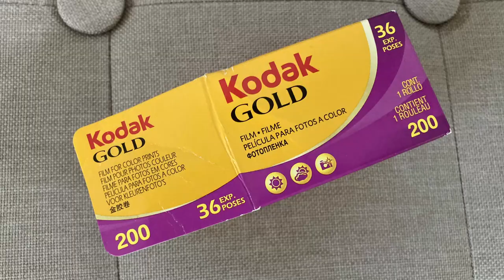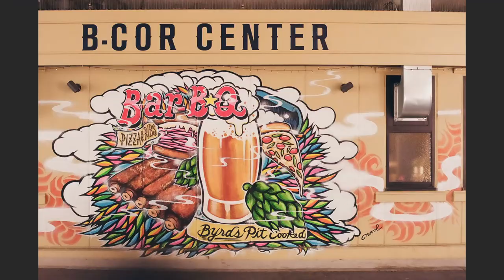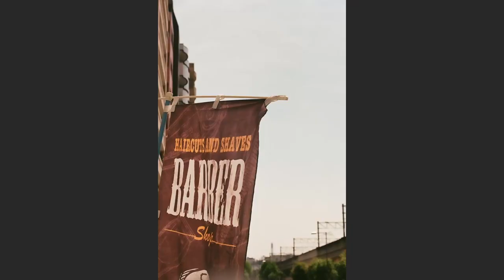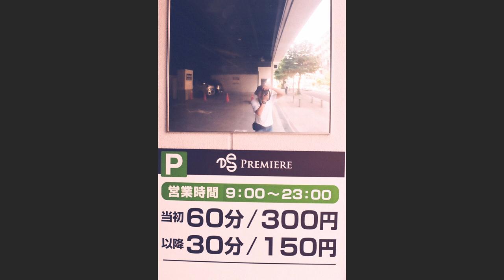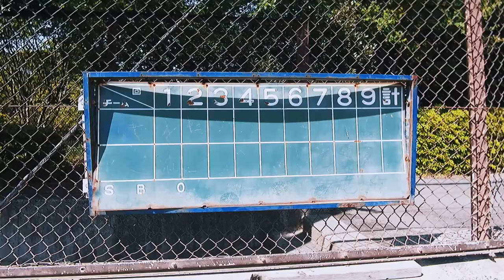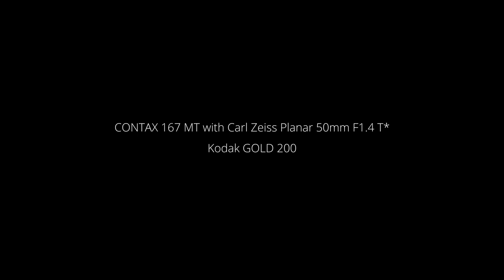35mm Film Photography ep.066 CONTAX 167MT with Carl Zeiss Planar 50mm F1.4 Kodak GOLD POV Photowalk